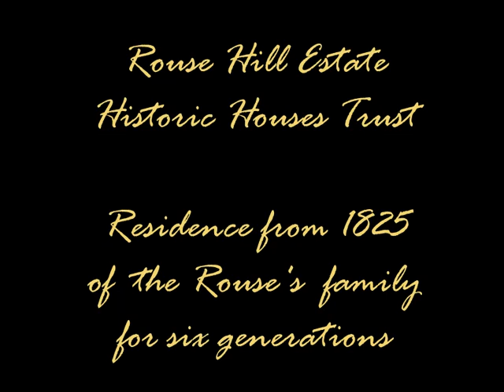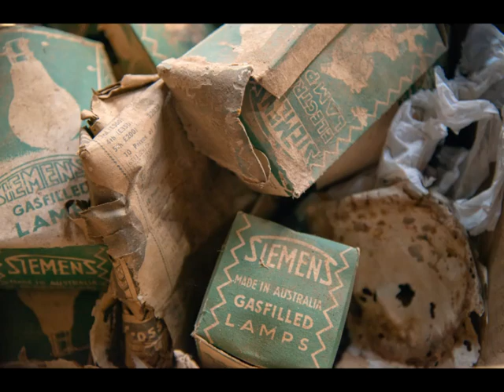ROUSE HILL 2022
Historic Trust estate in Rouse Hill
home to a generation of three women
beautiful property